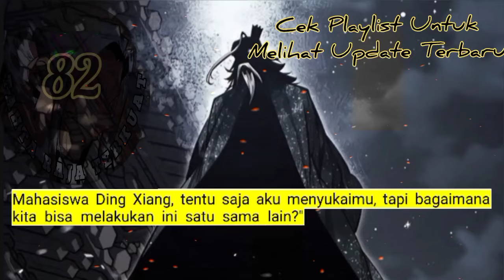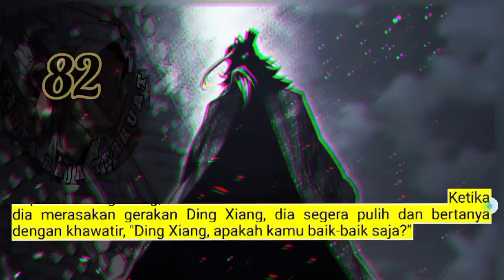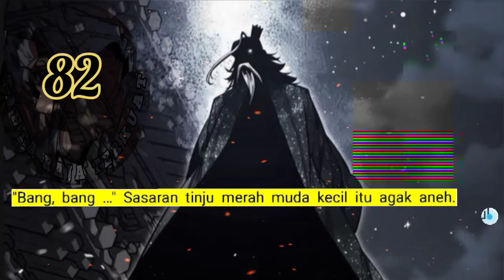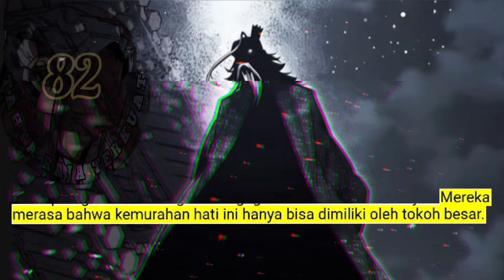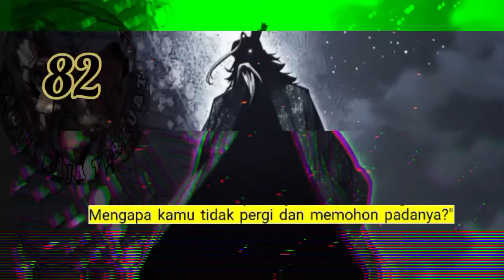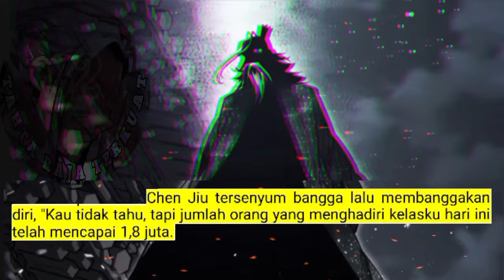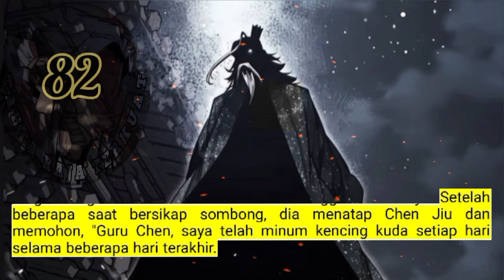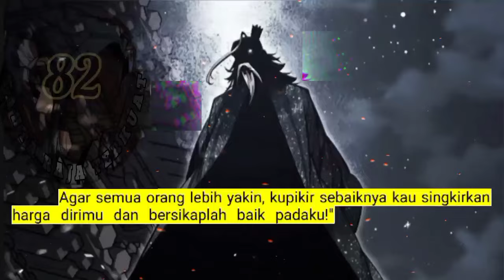Tahta Raja terkuat season 82